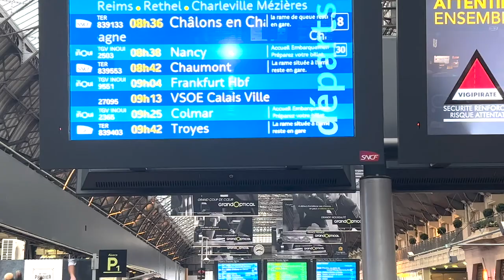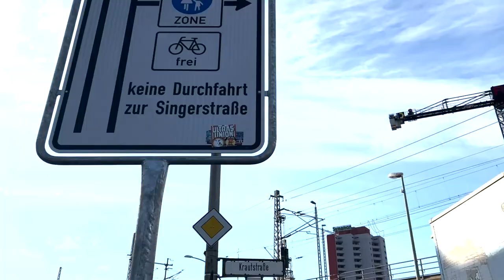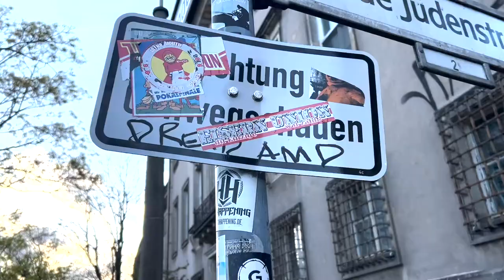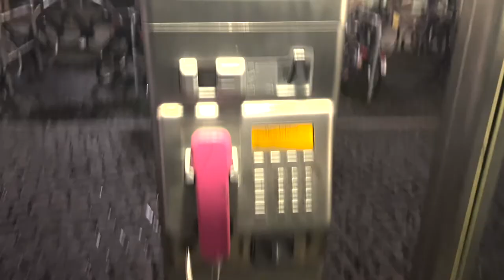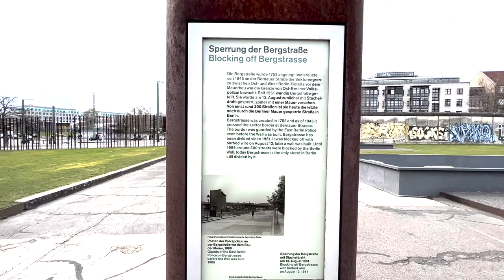🇩🇪Iboothme Germany business trip: Vlog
Youssef is meeting our awesome client in Berlin, Germany, for this awesome business trip.

iboothme will go wherever their clients are to share ideas, technologies, and vision to elevate your business to the next level.

You will discover the beautiful Berlin, a city full of creative vibes.

Do you have a photo booth business, and you want to elevate it?

We will do our best for you to make your competitors irrelevant.